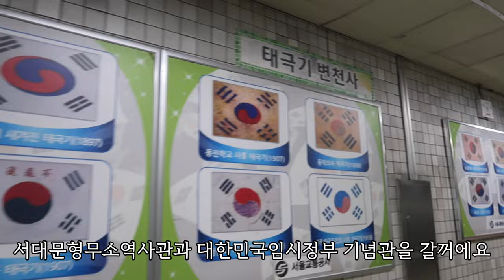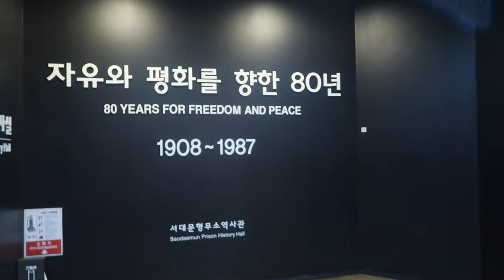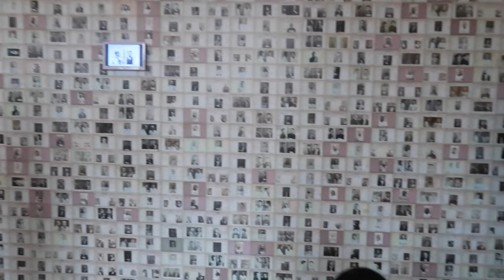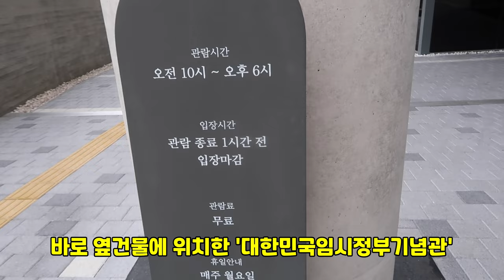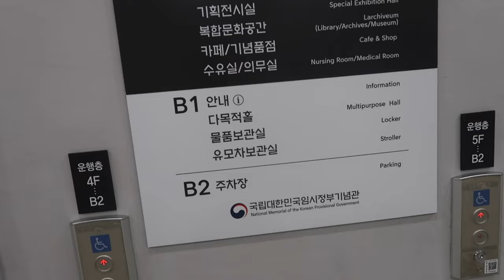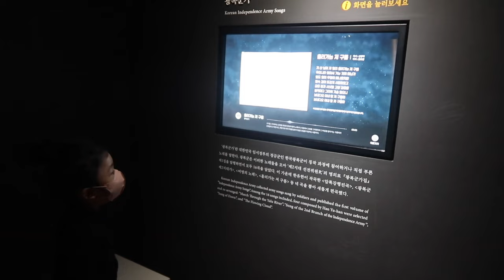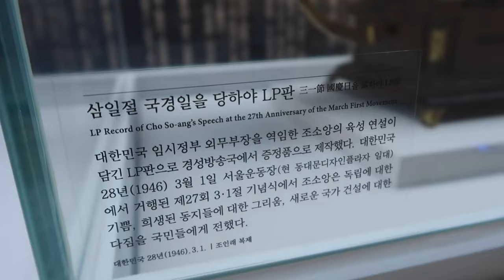독립문역 아이들과 갈만한곳 /서대문 형무소 역사관, 대한민국 임시정부 기념관 /애국심 가득해졌던 날